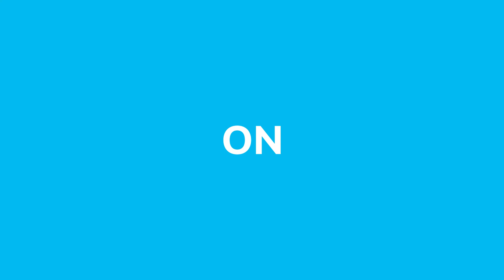Dillian Whyte v Oscar Rivas - Betting Tips and Preview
A great night of boxing is in store at the O2 on Saturday with Dillian Whyte headlining and fighting for a mandatory position to fight Deontay Wilder.

You can also find us on:
Facebook.com/OddscheckerBetting